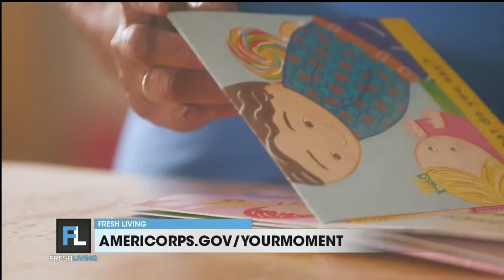AmeriCorps seniors volunteer programs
Atalaya Sergi and Charlotte Simpson from AmeriCorps discussed the importance of volunteering with Elora.